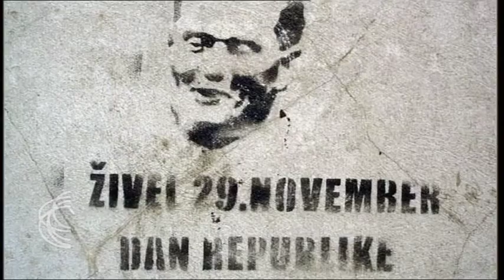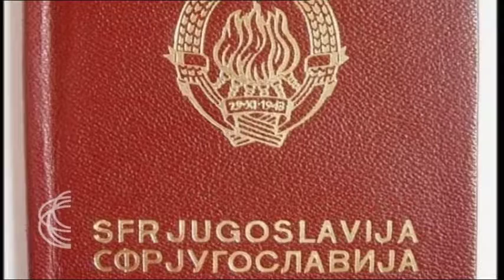SRBIJA NA VEZI - region 13. 02. 2017.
Šta ima u "bivšoj SFRJ, sadašnjem regionu", razgovaramo sa dr Neletom Karajlićem
Nekada smo, skoro jednoglasno pevali "Igra rokenrol cela Jugoslavija", (Električni orgazam). Danas svako skakuće za sebe, u ritmu korak napred-nazad dva, često pokušavajući da u tom raskoraku makar saplete onog do sebe. Ako je išta valjalo u SFRJ, bila je to rok i kulturna scena uopšte. Šta to onda nismo hteli da prepoznamo, pa smo zagazili u surove i ratne devedesete? Da li je kuturna elita pokušala da ukaže na to?

Svojim delovanjem kroz muziku "Zabranjenog pušenja" i kroz fantastičnu, humorističku, u određenim segmentima vizionarsku formu čuvene Top liste nadrealista, dr Nele Karajlić, bio je jedan od od onih koji su nam skretali pažnju na ono što će se desiti. Ali, zašto smo u svemu tome videli samo zabavu? Jer uskoro, više ništa nije bilo smešno.

Čini se, da i posle više od dve decenije i dalje pokušavamo da vratimo osmeh na lice sabirajući utiske šta se desilo. Gde je danas kulturna scena, gde je danas rokenrol, šta im se desilo? A gde je politika sa svojim uticajem u svemu tome, ne samo kod nas, nego i u svetu?

Kroz "bivšu SFRJ, sadašnji region" uz prelistavanje štampe srpskih zajednica iz regiona, vodiće nas  muzičar, glumac, kompozitor, pisac, reditelj dr Nele Karajlić koji je u međuvremenu počeo da otvara neke nove vidike.